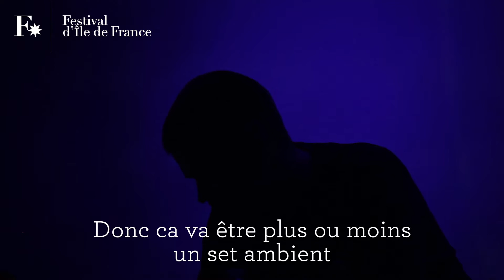BUGGE WESSELTOFT, ANDRÉ BRATTEN & METTE HENRIETTE / RETOUR EN VIDÉO / FESTIVAL D'ILE DE FRANCE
Concert du 6 Octobre 2016 à la Gaîté lyrique

DISTRIBUTION

BUGGE WESSELTOFT’S NEW CONCEPTION OF JAZZ+
Claviers, sons, visuels

ANDRÉ BRATTEN
Live machine

METTE HENRIETTE
Saxophone

PRÉSENTATION

Dans cette soirée imaginée comme un instantané de la très riche scène musicale d’Oslo, les musiciens nous guident à travers les clubs de leur capitale.

En début de soirée, on découvre l’univers du jazz puis peu à peu la nuit s’étire sur les pistes de danse des clubs électro… Le trait d’union entre ces univers s’appelle Bugge Wesseltoft, figure emblématique, qui a présenté il y a vingt ans au festival un album mythique, New Conception of Jazz. Pour célébrer son anniversaire, il en a remonté une version féminine, avec les meilleures musiciennes de la nouvelle génération. Autour de lui, pour présenter cette “touche” norvégienne, Mette Henriette, une saxophoniste captivante, traversée par le souffle de la nature, dont ce sera le premier concert à Paris ; et André Bratten, qui propose un live machine en solo.

Tous les trois, ils ouvrent une fenêtre sur une Norvège à la pointe d’une création qui cherche en permanence à repousser les bords du cadre.